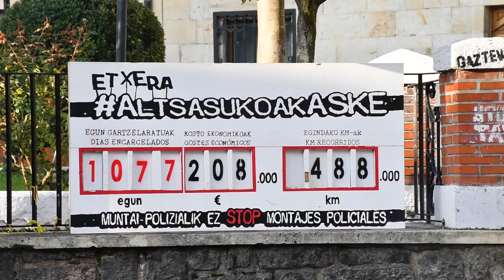Duintasunaren Martxa, Altsasutik Iruñera bidean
| Altsasutik abiatu da Duintasunaren Martxa, Altsasuko auziko gazteen aldeko bizikleta martxa. Arratsaldean iritsiko da Iruñera, Antoniuti parkera, eta harrera egingo diote han.